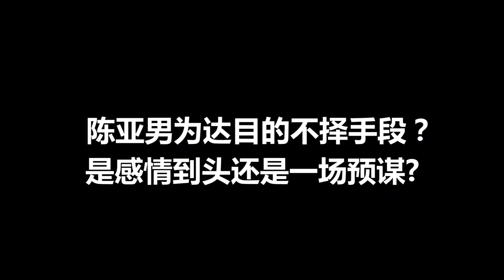陳亞男嫁入大衣哥家不簡單，踹了朱家攀高枝，大衣哥一句話格局大【小野傳說】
小野傳說

小野傳說！
小野傳說 DEYUNSHE 我們強調了影片內容的專業和安全性，以確保觀眾獲得可靠的資訊。